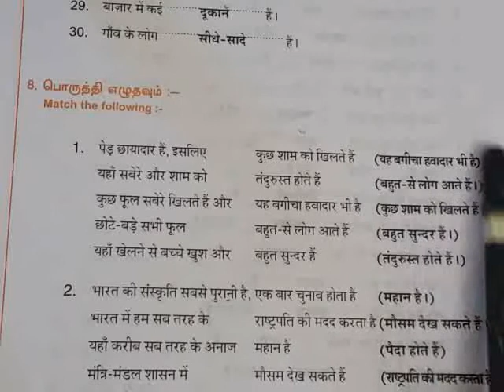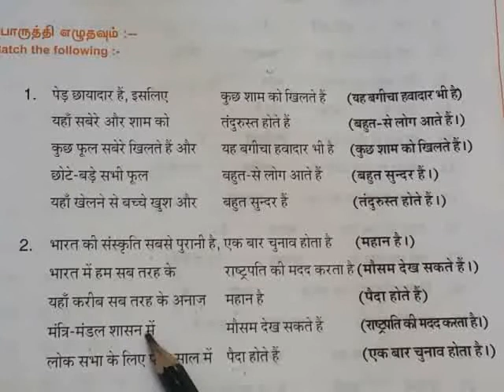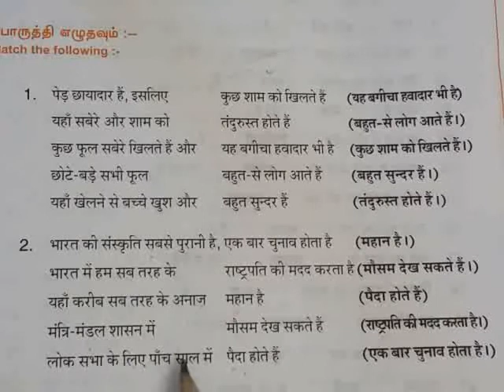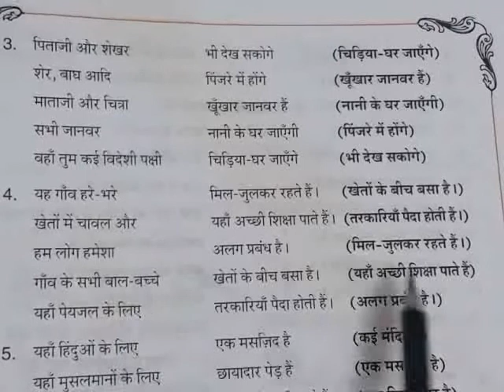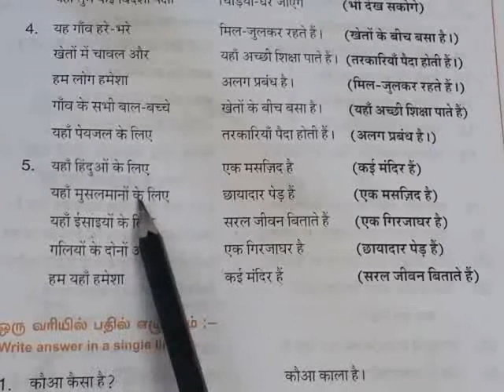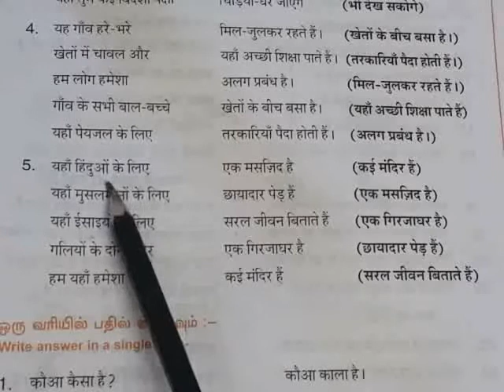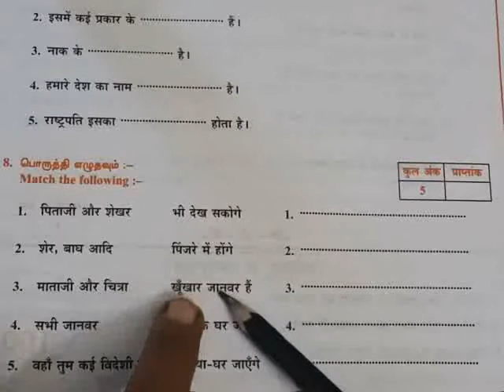Parichay / 8. Match the following 1 to 5